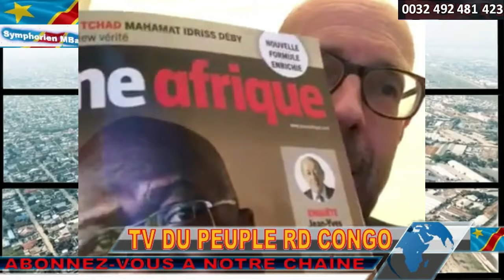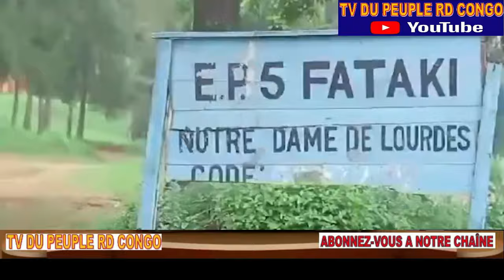URGENT BCP DE MORTS M23.LES M23-RDF SE RENDENT.HELICOPTERE RDF ABATTU.KAGAME PLEURE.CENI.VALIDES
URGENT DES VICTOIRES A L'EST. LES M23-RDF SE RENDENT. HELICOPTERE RWANDAIS ABBATTU. KAGAME PLEURE. DES CANDIDATS VALIDES POUR LA PAIX.